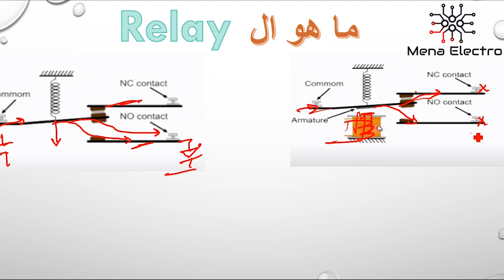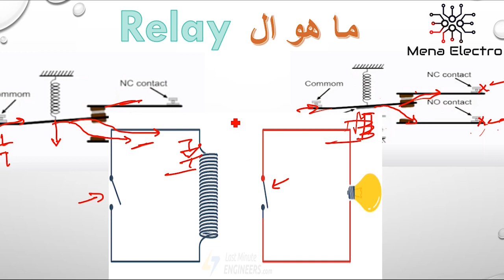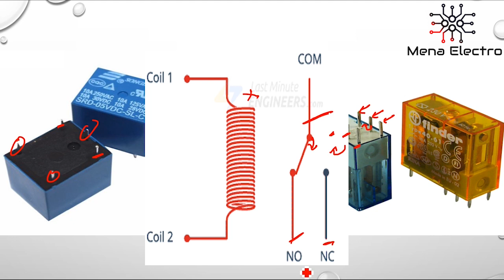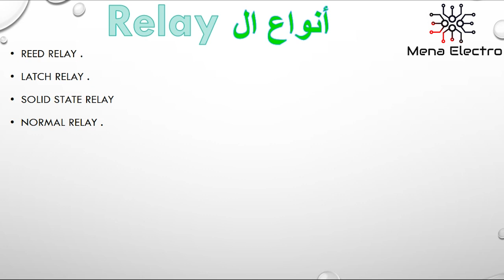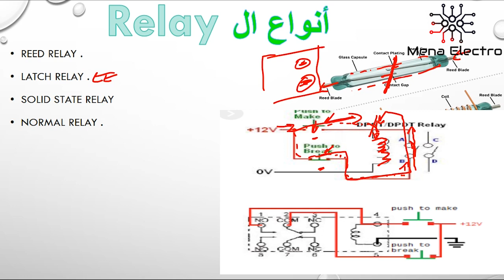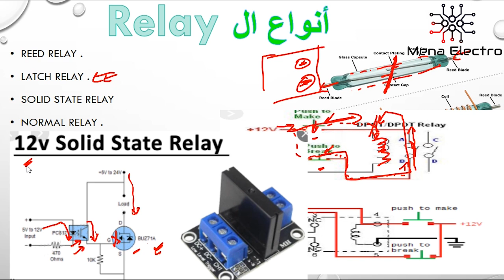Electronic basics: Relay explanation and experiment /شرح الريلية وانواعة وتجارب عملية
Explain what is the relay and how it works and why we need it in our circuits and make many circuit to see how we can use it
شرح الاستخدام العملي للريلاي وكيف يتم استخدامة في الدواير الالكترونية وعمل اكثر من مثال للتجربة

relay شرح,
relay arduino
,ما هو relay
relay ماهو,
ماهو ال relay
,relay شرح توصيل
,solid state relay شرح,
شرح ال relay
,انواع relay
,relay 5v
relay 5 pin
relay
relay working
how relay works
automotive
relay connection
relay switch
electronics engineering
automotive relay
basic electronics tutorial
latching relay
electrical machines
ultra-high-speed line relay
what is relay
solid state relay